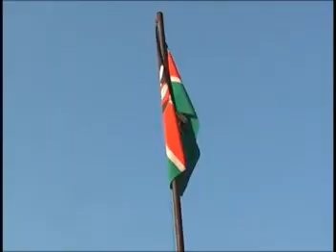ANNE CHEBAIBAI~ MOMBASA RAHA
Mombasa Raha